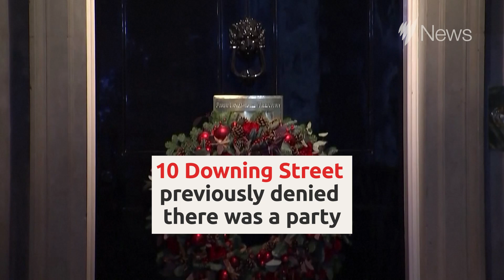Boris Johnson’s advisor steps down amid Christmas party criticism | SBS News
UK Prime Minister Boris Johnson has imposed tougher COVID-19 restrictions in England, ordering people to work from home, wear masks in public places and use vaccine passes in a bid to slow the spread of the Omicron variant.

The move comes as an adviser to UK Prime Minister Boris Johnson, Allegra Stratton, quit after a video surfaced of her laughing and joking about a party in Downing Street during a Christmas COVID-19 lockdown last year when such festivities were banned.

In the video aired by ITV, Ms Stratton was shown at a rehearsal for a daily briefing laughing and joking about a reported gathering at a time when tens of millions of people across the UK were banned from meeting family and friends to celebrate Christmas, or even from bidding farewell to dying relatives.